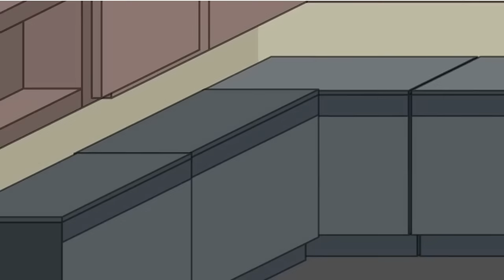Classic Caillou Gets Grounded | Season 5 | Gets Arrested Act II (2024)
This is Act II of Classic Caillou Gets Arrested from last year, this season shows the crimes of Classic Caillou on one side, the other side shows a toxic relationship he got into.

Episode Listing:
1. Classic Caillou Hides Drugs in His House
2. Classic Caillou Gets Jumped
3. Classic Caillou's Family Counselling
4. Classic Caillou Goes To School Drunk
5. Classic Caillou Throws Caillou's Phone Out the Window
6. Classic Caillou Destroys The House
7. Classic Caillou Takes His Family Hostage
8. Classic Caillou's Hostage Aftermath
9. Classic Caillou Gets Arrested on New Years Eve
10. Classic Caillou Becomes a Drug Dealer
11. Classic Caillou Falls in Love
12. Classic Caillou's Love Life
13. Classic Caillou's Jealous Girlfriend
14. Classic Caillou's Toxic Relationship
15. Classic Caillou and the Breakup
16. Classic Caillou and the False Allegation
17. Classic Caillou's Verdict